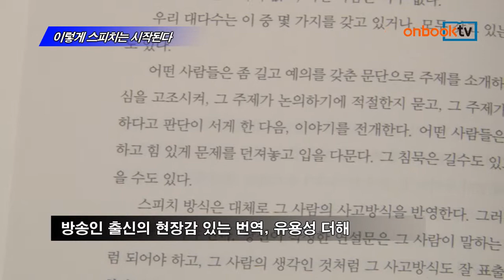[온북TV] 이렇게 스피치는 시작된다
페기 누난 지음
정수열 옮김
커뮤니케이션북스 펴냄

미 대통령 연설문 작성 경험자의 연설 전략서
다양한 사례 기초로, 연설문 노하우 자세히 전해
방송인 출신의 현장감 있는 번역, 유용성 더해

이렇게 스피치는 시작된다. 커뮤니케이션북스에서 펴냈습니다. 미국 대통령의 스피치라이터를 지낸 저자의 연설 전략서입니다. 다양한 사례를 기초로, 연설문 작성의 노하우를 친절하게 정리하고 있습니다. 오랫동안 방송인 생활을 했던 정수열 교수의 현장감 있는 번역이 책의 가치를 더하고 있다고 평가받는 실용 신간입니다.